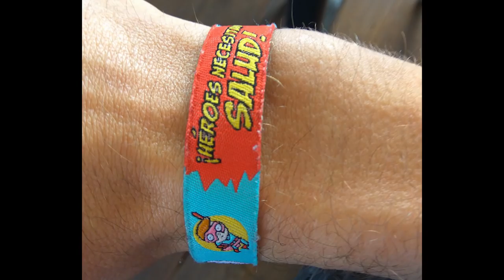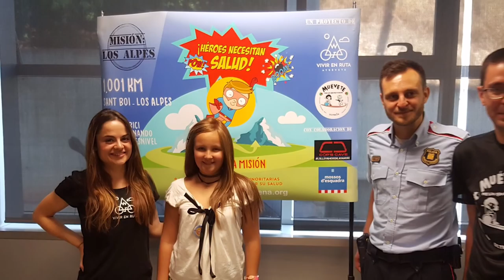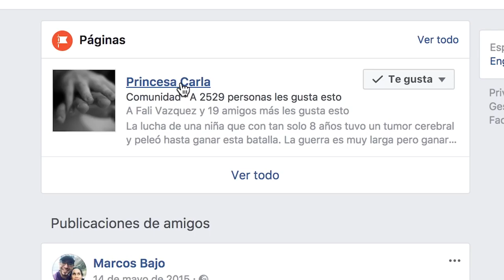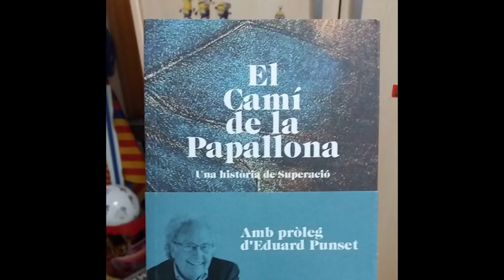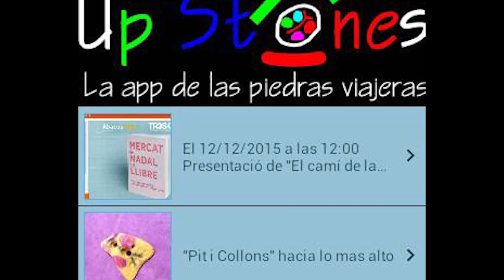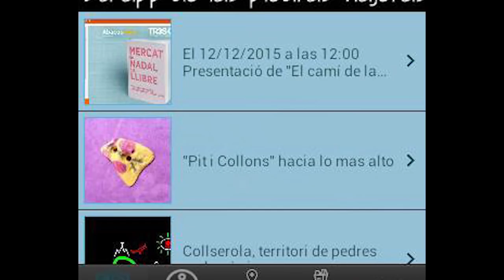Héroes necesitan salud #4 Noe y Carla.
Hoy os presentamos a dos personas muy importantes: Noe Gaya y princesa Carla. Héroes necesitan salud es una campaña solidaria que impulsamos desde Vivir en Ruta y Muévete por los que no pueden para ayudarlos a mejorar su salud.
Puedes hacerlo por una de estas dos vías:
1. A través de la plataforma Mi grano de arena:
2. Haciendo un donativo en la cuenta de la asociación Muévete con el concepto "Heroes necesitan salud":
Ayúdalos uniéndote a la misión